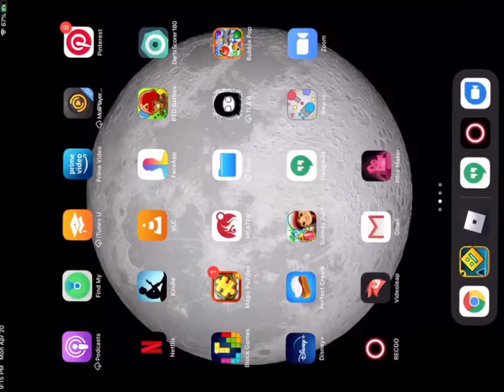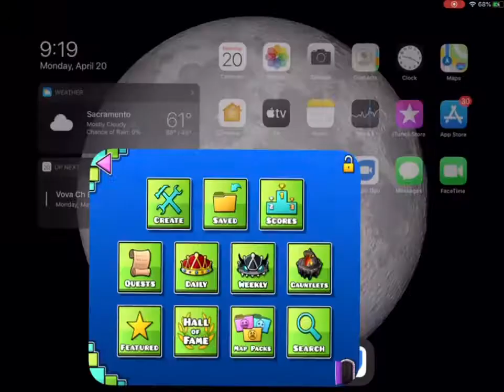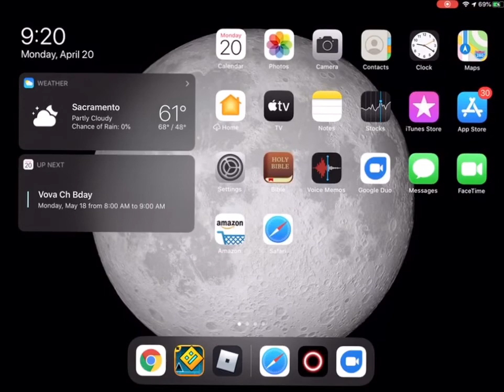a free gd demon and I BEAT PLATINUM ADVENTURE!!!!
NOT PATCHED 2020 FREE DEMON AND I BEAT PLATINUM ADVENTURES OP